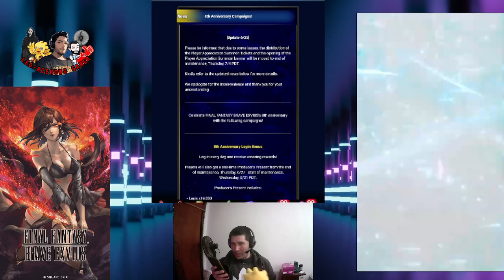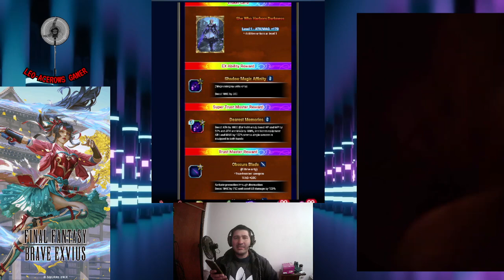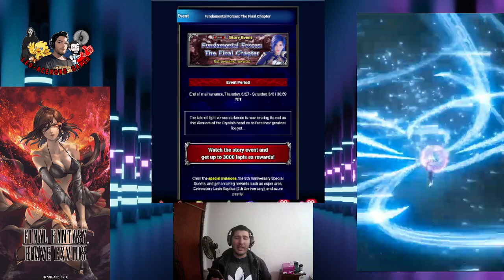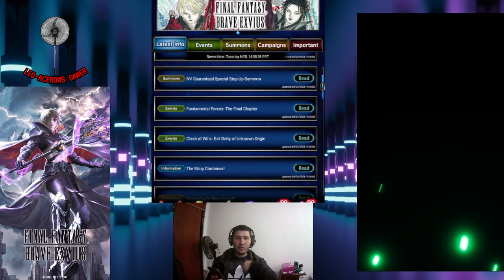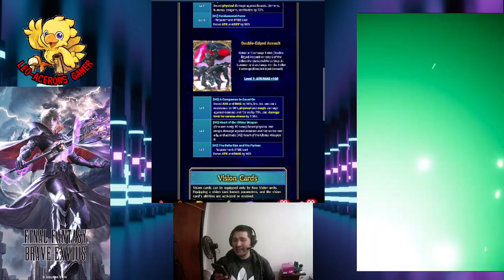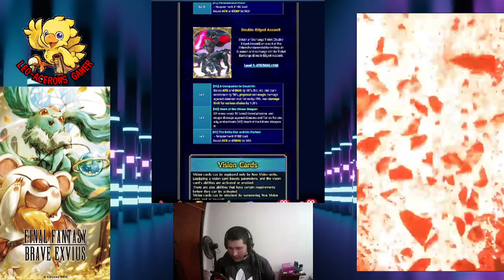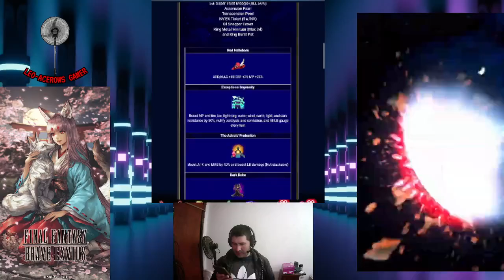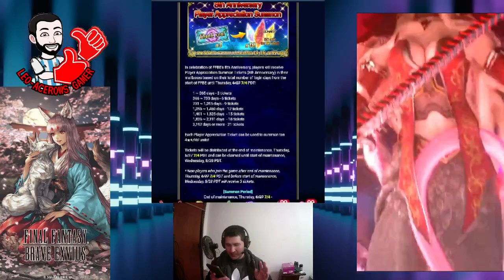FFBE Global - 8vo aniversario, Eithne, Fundamental Force y Clash of Wills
Finalmente llego el 8va aniversario del Final Fantasy Brave Exvius, llegan muchos regalos, unidades exclusivas como Eithne y Fundamental Force que prometen. Un Clash of Wills que nos hara recordar un durisimo enemigo y mas.